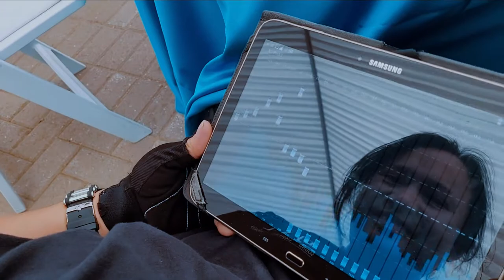DJ S&L Audio Visual Production with LED Wall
Cell phone video walking tour of an audio visual & Video DJ event.  DJ S&L Vast Technologies providing sound lighting video LED video wall effect lights staging truss and more. Westmorland Club Wilkes Barre PA.  Video DJ.